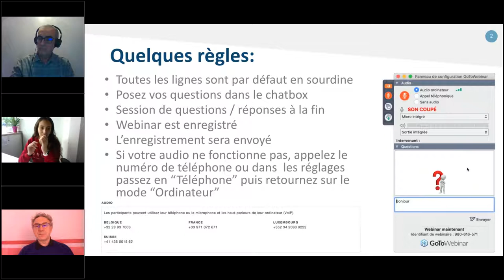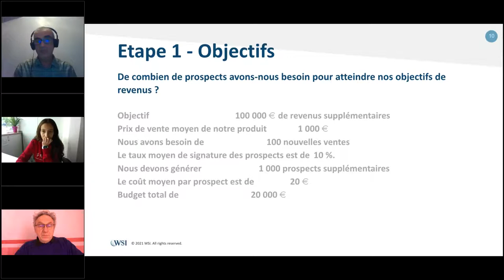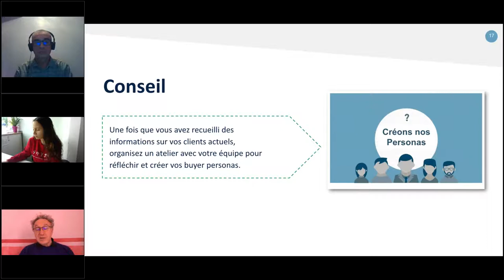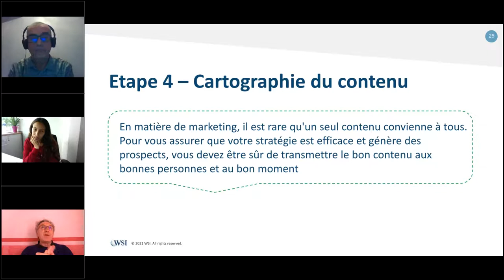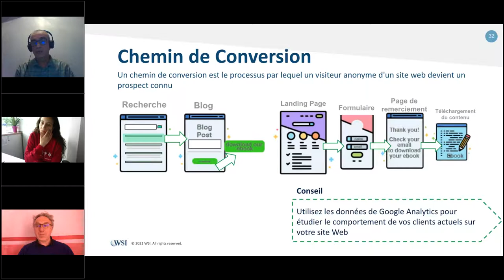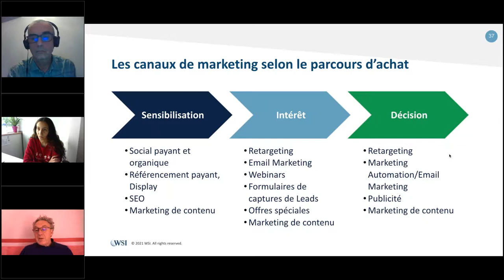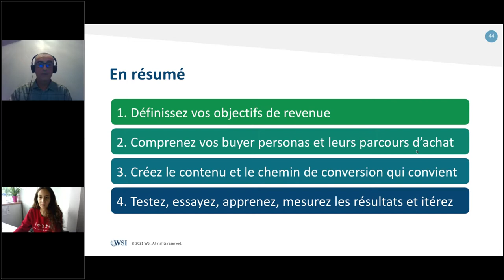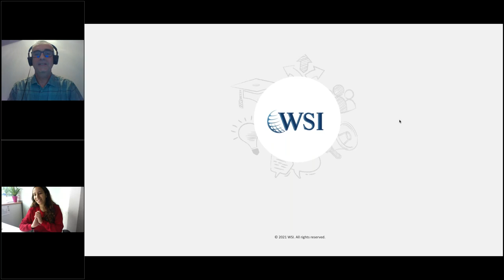#5 - 7 étapes pour attirer des prospects qualifiés en ligne | WSI Martinique, Guadeloupe, Guyane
- Vous cherchez à améliorer la qualité des prospects que vous obtenez en ligne ?
- Vous souhaitez augmenter la probabilité que vos prospects deviennent des clients réguliers ?
- Vous ne savez pas quelles méthodes de marketing digital utiliser et à quel moment en fonction de vos objectifs de génération de prospects et de vos indicateurs clés de performance ?

Découvrez les éléments essentiels pour attirer plus de prospects qualifiés en ligne. Au cours de cette session de 45 minutes, Alain Pétrissans, consultant en marketing digital chez WSI, vous fera part des meilleures pratiques pour vous aider à atteindre et à générer des prospects de meilleure qualité pour votre entreprise.

WSI DOM, présent aux Antilles-Guyane, est une agence web qui fait partie du réseau et franchise internationale WSI (We Simplify Internet). Fondé en 1995 à Toronto et présent dans plus de 80 pays, WSI est le plus grand réseau d’agences spécialisées dans le SEO et le Marketing Digital !

Nous sommes spécialisés dans la création de site internet, le référencement naturel (SEO), les réseaux sociaux, la publicité (Google Ads et Facebook Ads) et plus généralement dans la stratégie de Marketing Digital.

 📍  Rond Point Mangot Vulcin, Lamentin, Martinique

Les services des WSI :

► Créer et Optimiser des sites internet : site vitrine, site e-commerce, catalogue produit, page d’atterrissage, application mobile…

► Responsive Design : le mode de consommation d'internet sur mobile (smartphone, tablettes) étant en pleine croissance, il est indispensable d'avoir un site internet dont le contenu web s'adapte aux différents écrans

► Améliorer votre visibilité sur internet et générer du trafic sur votre site : grâce au référencement naturel (SEO) et à la publicité. Nous vous aidons à développer votre notoriété auprès de vos cibles en améliorant votre positionnement sur les moteurs de recherche et en optimisant vos différents canaux !

► Multiplier votre taux de conversion : Landing page, formulaires, Marketing Automation…. Nous créons sur vos canaux un tunnel de conversion pour que des étrangers deviennent vos visiteurs, puis vos prospects, puis vos clients fidèles !

► Mesurer les performances : nous disposons de puissants outils permettant de générer des rapports poussés de retour sur investissement.

► Optimiser votre Marketing de contenu : le marketing de contenu permet d'annoncer et de mettre en avant votre savoir-faire avec du contenu de qualité. Ce qui va faire réagir votre audience, susciter l'intérêt et ainsi assurer votre présence sur le web.

► Analyser votre marché : audit de Site, analyse concurrentielle, définition de vos clients cibles, forces, faiblesses, valeur ajouté